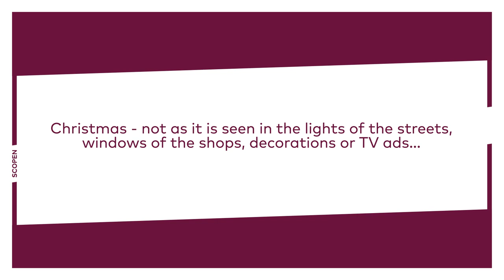HAPPY CHRISTMAS! (ENG)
Christmas - not as it is seen in the lights of the streets,
windows of the shops, decorations or TV ads…
Christmas - as it is seen through the eyes of our children.
HAPPY CHRISTMAS!